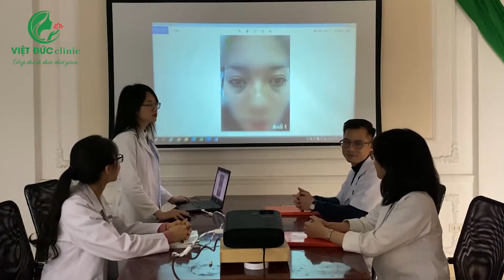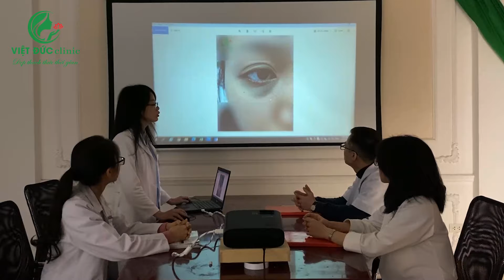✅HỘI THẢO Y KHOA: “ Phân Tích Và Đưa Ra Phác Đồ Điều Trị Cho Bệnh Nhân Bị Thâm Quầng Mắt Nặng!!!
👩‍🔬NỖ LỰC TUYỆT ĐỐI, TẬN TÂM HẾT MÌNH LÀ ĐIỀU TIÊN QUYẾT TRONG HÀNG CHỤC NGHÌN CA ĐIỀU TRỊ BỆNH LÍ VỀ DA CỦA PKCK DA LIỄU VIỆT ĐỨC
👉Cả nhà cùng đón xem các Bác Sĩ Hội Thảo, phân tích cụ thể tình trạng thâm quầng và phác đồ chuyên biệt để xử lí tình trạng đó như thế nào nhé !
🆔Khách hàng : Lại Kim Anh - 21 tuổi
🆔Nguyên nhân : bệnh nhân bị quầng thâm mắt từ nhỏ. Bệnh nhân có đi bệnh viện ở Hài Phòng và được chuẩn đoán là bị Viêm Kết Mạc. Tại đây BN được kê thuốc và điều trị được 1 tuần thì khỏi cộm mắt
nhưng tại thời điểm đó lại suất hiện vết quầng thâm mắt càng ngày càng trở nên đậm hơn rất nhiều!
👉Tình trạng : Da mắt khô thiếu ẩm 👉 Giãn mao mạch gây thâm mắt lâu năm
👉Đi chữa trị nhiều nơi : Uống thuốc, tiêm filler không hiệu quả vì sai phương pháp
👉 “Thâm mắt” do bẩm sinh, giãn mao mạch
👉 “Thâm mắt” chữa nhiều lần không khỏi
➕Luôn luôn đảm bảo liệu trình chuẩn y khoa của PKCK Da Liễu ra đời với mong muốn đem đến một phương pháp điều trị hiệu quả cao và an toàn nhất.
1. 100% Bác Sĩ khám và điều trị tại Bệnh Viện Da Liễu Trung Ương
2. 100% quy trình chăm sóc da xây dựng và phát triển bởi các Bác Sĩ Da Liễu hơn 5 năm kinh nghiệm.
3. Đội ngũ điều dưỡng, y sĩ chăm sóc da đều được đào tạo bài bản, chuyên sâu về những kiến thức về mụn trứng cá và kỹ thuật chăm sóc da.
4. 100% dụng cụ sử dụng được tiệt trùng theo quy trình tiêu chuẩn
5. Phòng điều trị được tiệt trùng mỗi ngày bằng tia cực tím.
6. Sản phẩm đạt chuẩn GPP, cam kết 100% sản phẩm được sử dụng trong các quy trình chăm sóc da và được tư vấn cho khách hàng đều là các thương hiệu dược mỹ phẩm uy tín trên thế giới,
có nguồn gốc rõ ràng, thành phần minh bạch, có hóa đơn chứng từ đầy đủ.
👉 Mọi quá trình đều được thực hiện bởi bác sĩ da liễu hàng đầu để đảm bảo kết quả đạt 90%
🏥 PHÒNG KHÁM CHUYÊN KHOA DA LIỄU THẨM MỸ VIỆT ĐỨC
🏠CS1: 33 Khúc Thừa Dụ - Cầu Giấy - HN
🏠CS2: 05 Nguyễn Văn Lộc - Hà Đông (Đối diện Học Viện An Ninh)
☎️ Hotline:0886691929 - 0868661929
GIỜ MỞ CỬA : 8h – 20h (Tất cả ngày trong tuần, cả buổi trưa)